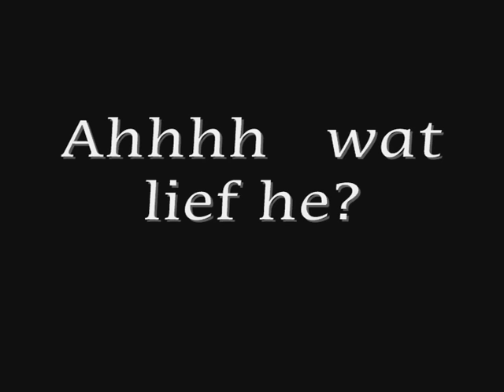poesjes mmmmm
Ik heb sinds 1 week 2 poezenzusjes van 9 weken. Ze zijn zoooo lief, brutaal, ballorig, aanhankelijk etc. Ik zou ze niet meer kwijt willen, maar ze maken alles kapot, mn keuken ziet er letterlijk als een beestenboel uit hahaha
Ik heb alle stoeipartijen geprobeerd te filmen, dit houd in dat je standjes moet maken waarvan je niet wist dat ze bestonden. Ik zou nu zo in het leger kunnen hahaha. Veel plezier bij het bekijken van deze video.